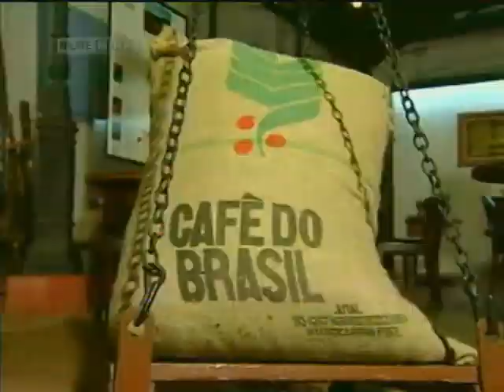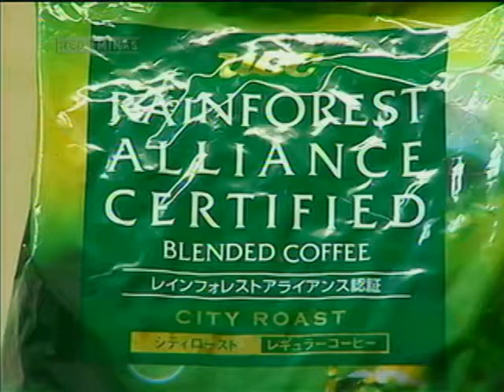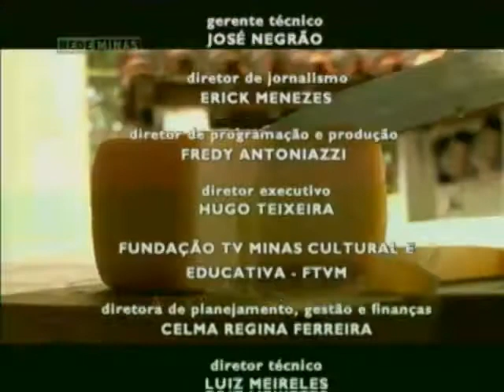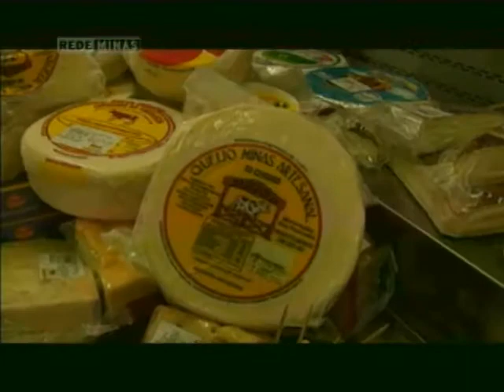Café - Opinião Minas - Parte 3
24/05/2013 - Café faz bem ou mal? Emagrece? Dá energia? No Dia Nacional do Café, o Opinião Minas discute os mitos e verdades da bebida preferida dos brasileiros. No programa, confira a discussão com a nutricionista clínica e esportiva, Fernanda Alves Dias. E ainda, a atração fala sobre a qualificação dos produtores de queijo artesanal e destaca as características desse produto. Quem conversa sobre o assunto com Técia Garcias é o coordenador Técnico Estadual da Emater, Albany Arcega.